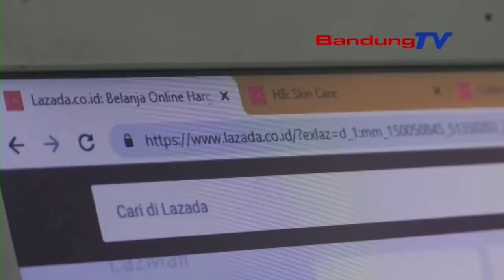Orang Tua Kesulitan Mengakses Pengumuman PPDB Di Website Resmi